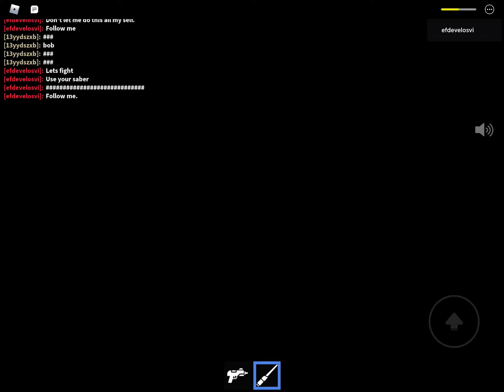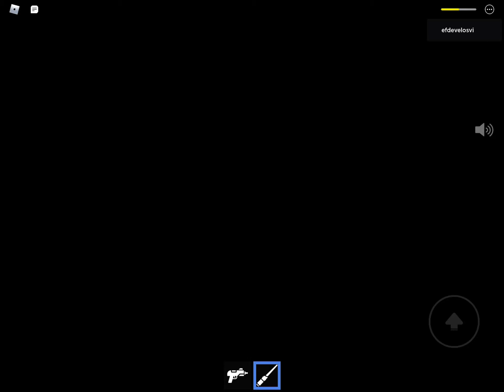Star Blox: episode 1 (a Roblox story)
Next time, I will play the episode 2 of this. Episode 1 is the part where rookies will be working for the Great Constitution. Hunter will guide them in the journey along the way. Hunter will train them on how to use the light sabers and the gun. After that, you need to hack two computers to enter the Dark Regiment base. Then you enter the Dark Regiment and defeat many Baclones and one turret along the way. But before you battle the turret, you must hack the other two computers. After that, you need to confuse the system to think that you are one of the Baclone Army. You need to get the Baclone masks to confuse the system. That's all I can say. You need to figure out a way to finish other jobs in this game. I actually know all of these but you have to do this now yourself. What I mean is that you and your teammates should figure a way on how to do this.